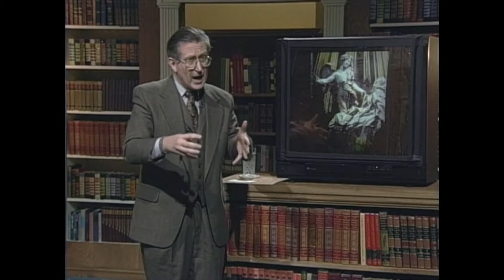Religious Art History by H. Reed Armstrong: 8. Baroque and Counter Reformation Art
A short history of religious art from its ancient origins up to the Baroque and Counter-Reformation periods. Filmed in 1995.